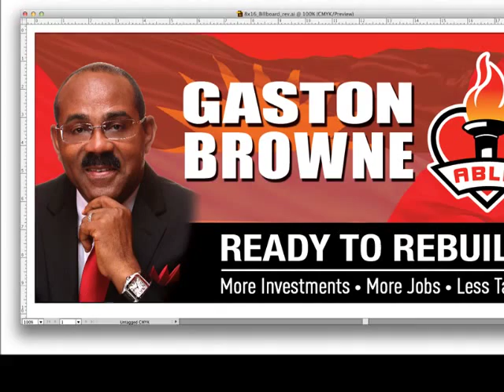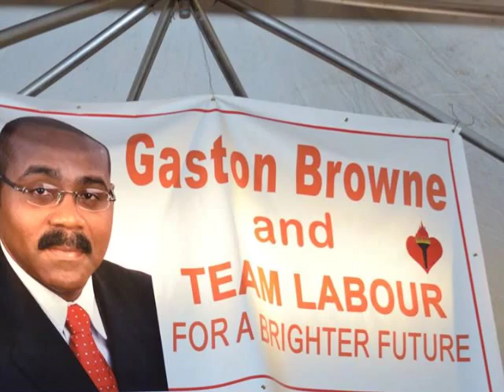Gaston Is A Must By: Trevaughn LyricksMan Weston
Antigua Barbuda Labour Party